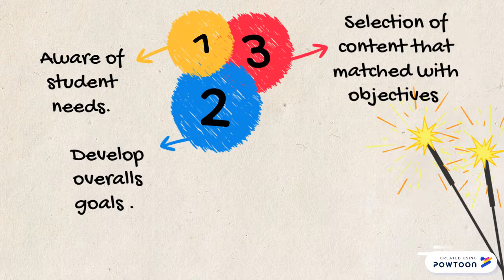MY TEACHING STYLE